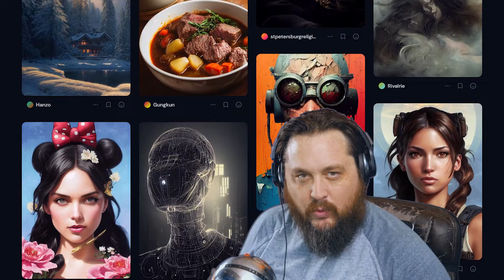The UNSETTLING similarity between dreaming and AI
Why is it that AI and the human brain have a hard time emulating hands and text? Coincidence?

Also, if you haven't already, you gotta check out Closer to Truth

If you're interested in a panpsychism-inspired Sci-Fi, check out my project The Index. It's very much a world conceptualized in concepts like The Copenhagen interpretation, Biocentrism and Tom Campbells TOE (Theory of Everything). Check it out!

TheoryInk is a channel dedicated to awakening the pondering mind with truth-seeking and cerebral entertainment. We cover topics from the paranormal, metaphysics, and aliens to the nature of consciousness, simulation theory and futurism. If it creates curiosity, mystery and pondering, we're there!